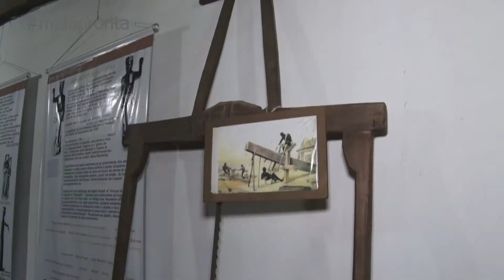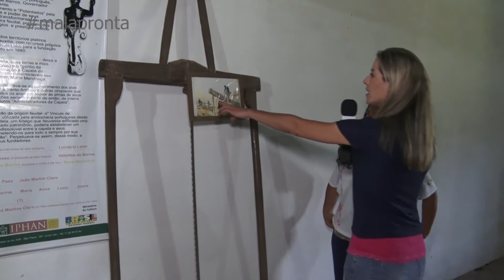MALA PRONTA - SÃO ROQUE - PGM 03 - BL 02